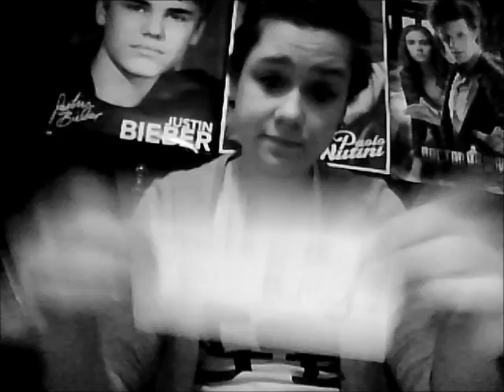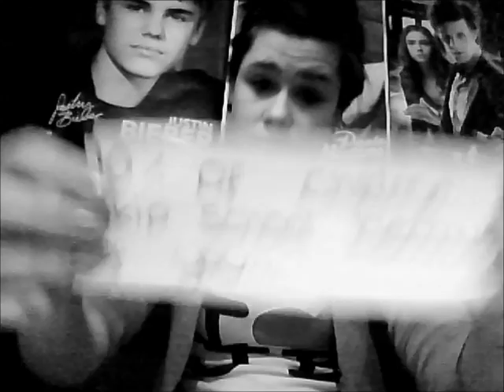Lucy's Anti-Bulling Video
Roisin done one so i thought it was time i manned up and done a video on my own..
I wrote on paper because i am still afraid of talking to the camera on my own :o aha.